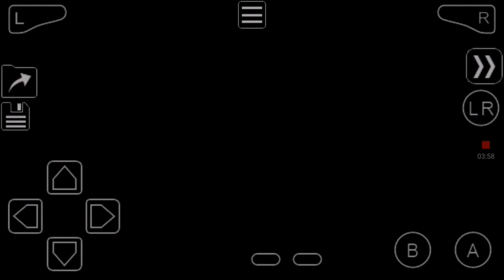POKEMON NEON BLUE ! GOING FOR OUR FOURTH BADGE ! EP 6 IN HINDI HD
hi guys today we're playing Pokemon neon blue in which we have to find who is the ghost Pokemon and then we go for ur next city to find out the professor parcel and handover to him then we go to elite satellite for our 4 badge please subscribe to our channel like and share comment how you like this video do not forget to follow in Instagram THANK YOU FOR WATCHING A VIDEO

Go to louren Town for catching charmander